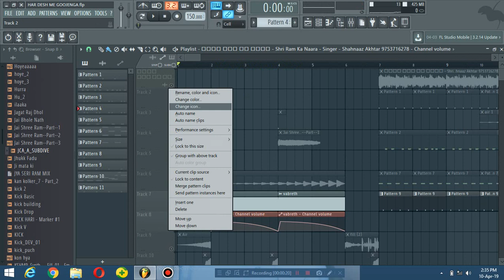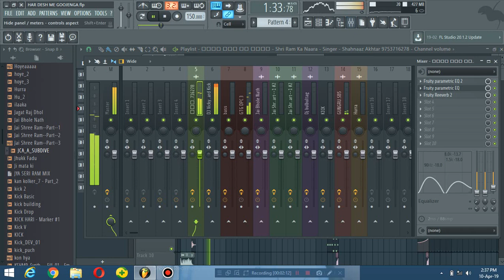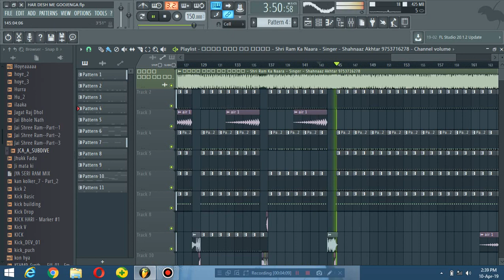[FLP REVIEW] HAR DESH ME GOOJENGA SHRI RAM KA NARA [RAM NAVAMI SPECIAL] MIX DJ BULBUL KONCH